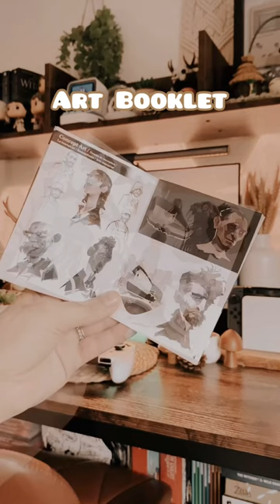Dredge 🦑 cozygaming gaming dredge shorts